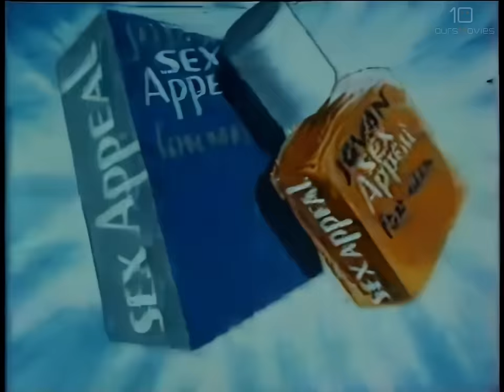Nas Ne Dogonyat Hardstyle Slowed 10 Hours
Europeans after drinking a glass of milk.

10HoursMovies centers upon quality edited contents. We take into consideration the footages used, the relevance they have to match the songs and the whole pacing of the story for each videos, creating original entertainments for the best fans!

If you have a good idea, I'll implement it ;)